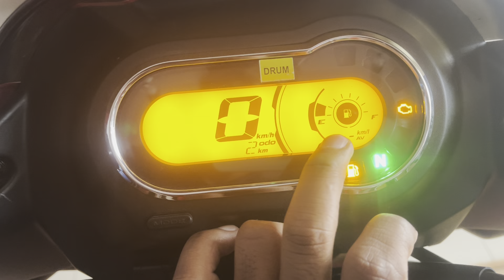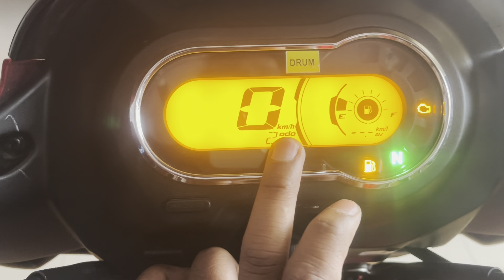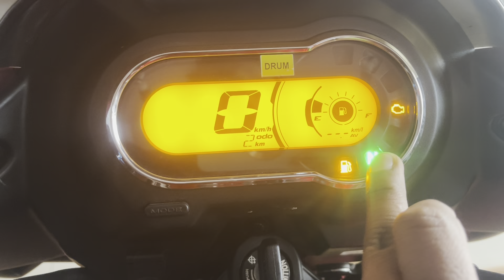2023 New Model Hero Super Splendor Xtec Flex Fuel Bs6 Phase 2 Details Review In Hindi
2023 New Model Hero Super Splendor Xtec Flex Fuel Bs6 Phase 2 Details Review In Hindi

Today in this video we can give you a details review  hero super splendor bs6 phase 2 flex fuel  new Model 2023

So let's go and start the video……

Showroom Details :-

Rahul Hero

Location - Near Karamtoli chowk. Ranchi jharkhand

 @kumar sangam vlogs
@MRD Vlogs
@SR Motoworld
@The Sameer vlogs
@Manoj Dey

Fb.                Kumar Niraj
Fb. Page.      Kumar sangam vlogs